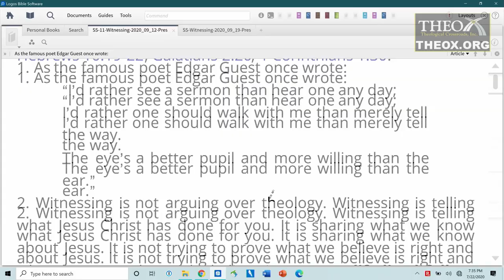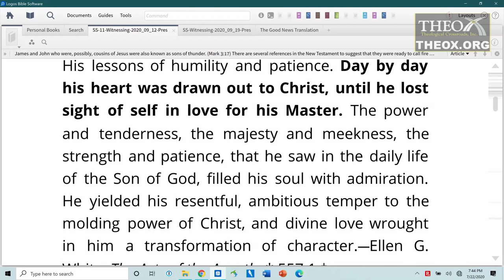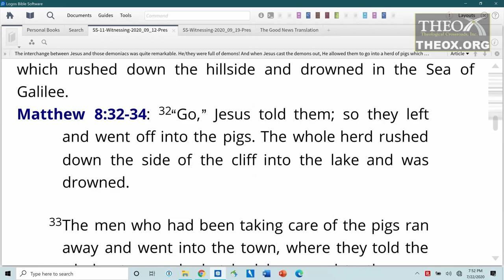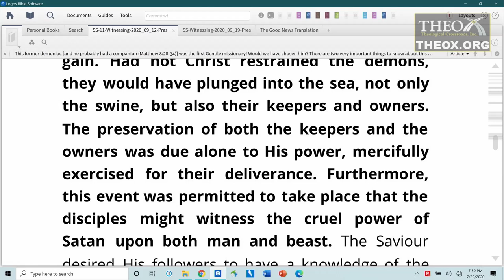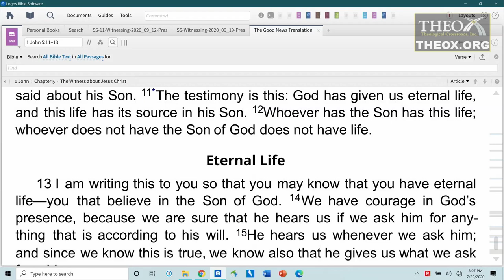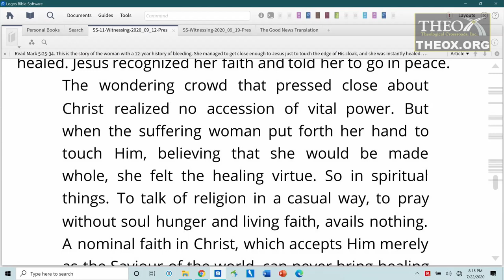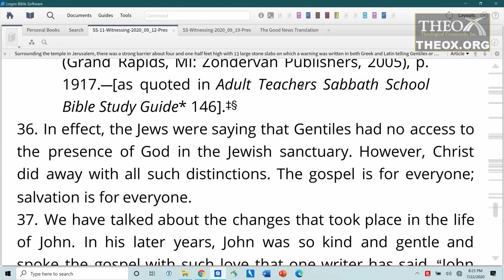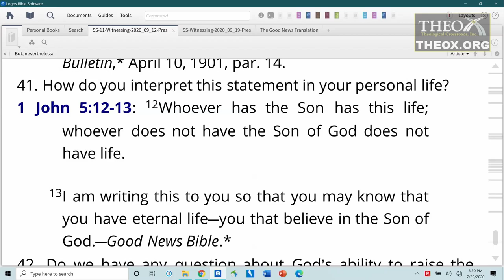11. Sharing the Story of Jesus (September 12) Sabbath School 2020 Quarter 3 "Making Friends for God"